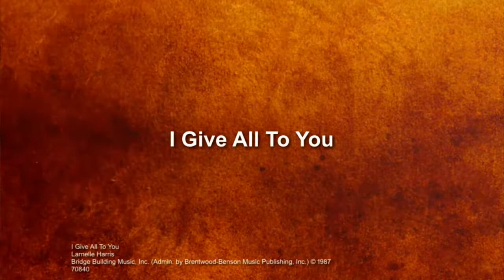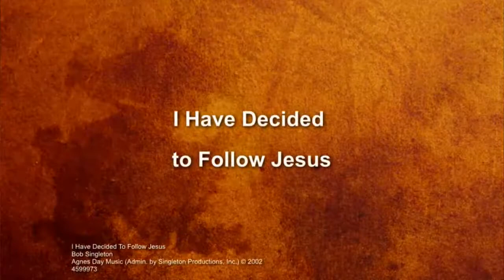Revival 2022, Evangelist Derek Keiser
Evangelist Derek Keiser Revival 2022 Clifford Baptist Church